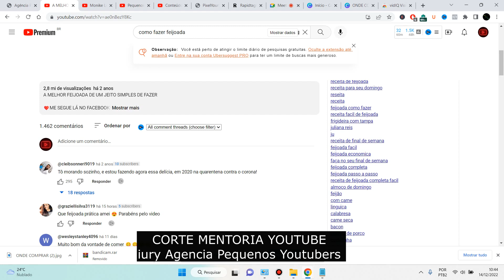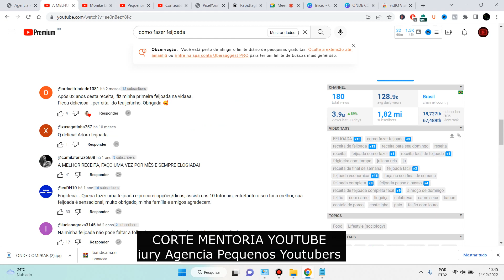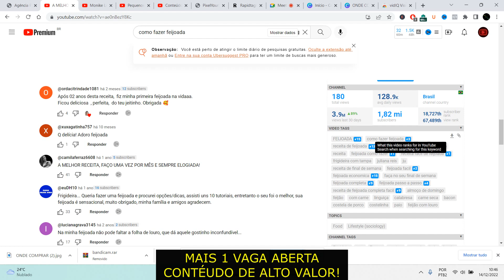Cliente Monique Corte Mentoria Agencia Pequenos Youtubers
Agende sua Mentoria site oficial abaixo

Adquira Likes Visualizações Inscritos no Youtube Acesse o Site Abaixo

Shorts Youtube

Visão geral
Um exemplo de vídeo adequado para curtas do YouTube, mostrando a ancoragem do Crew Dragon Endeavor na Estação Espacial Internacional
O YouTube Shorts se assemelha ao TikTok . Apresenta vídeos de 15 a 60 segundos gerados pelo usuário no modo retrato [2] [3] também conhecido como vídeo vertical . Ele permite que os usuários adicionem músicas e legendas licenciadas. [4] Os espectadores percorrem vídeos sem fim. [5] [6] O YouTube Shorts oferece recursos de edição e a capacidade de interagir com os espectadores respondendo a comentários com vídeos adicionais. [7] Embora destinado principalmente a ser assistido em smartph

História
O YouTube Shorts foi lançado como beta na Índia em setembro de 2020, após a proibição do TikTok na Índia. Em março de 2021, foi lançado como beta nos Estados Unidos. [5] Foi lançado globalmente em julho de 2021, [2] [4] após lançamentos em vários países.

O YouTube, de propriedade do Google , deve lançar seu aplicativo de vídeo de formato curto Shorts em sua plataforma de TV inteligente chamada YouTube TV . [10]

Fundo
Em maio de 2021, o YouTube anunciou o fundo YouTube Shorts, um sistema no qual os principais criadores de curtas poderiam ser remunerados. O YouTube explicou isso como uma maneira de " monetizar e recompensar os criadores por seu conteúdo" e que seria "um fundo de US$ 100 milhões distribuído ao longo de 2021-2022", [11] semelhante ao fundo de criador de US$ 1 bilhão do TikTok. O YouTube disse ao The Hollywood Reporter que o fundo é "apenas um paliativo até que o YouTube desenvolva uma ferramenta de monetização e suporte de longo prazo para criadores de conteúdo curto que será modelado após, mas diferente, do Programa de parceiros do YouTube". Quando o fundo foi lançado em agosto de 2021, o YouTube enviou convites para mais de 3.000 criadores, oferecendo de US$ 100 a US$ 10.000 por mês. [12] [13] [14]

Curtas do YouTube
Da Wikipédia, a enciclopédia livre
Ir para a navegaçãoSaltar para pesquisar

Logotipo do YouTube Shorts
O YouTube Shorts é uma plataforma de compartilhamento de vídeos de formato curto oferecida pelo YouTube . A plataforma hospeda o conteúdo do usuário muito parecido com o serviço principal do YouTube, mas limita as peças a 60 segundos de duração. Desde o seu lançamento, o YouTube Shorts acumulou mais de 5 trilhões de visualizações. [1]

shorts,thast'😯crazy videos funny shorts video,youtube short video,short,youtube shorts,videos,harpreet sdc new